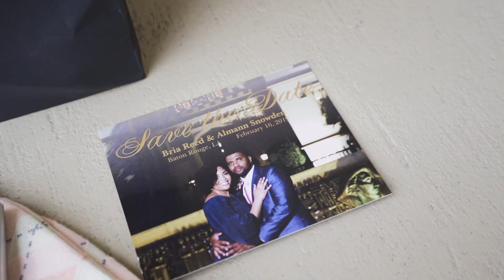Almann & Bria - Old Governors Mansion Wedding - Baton Rouge, Louisiana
Baton Rouge New Orleans wedding photographer and videographer wedding highlight film at Old Governors Mansion in downtown Baton Rouge Louisiana